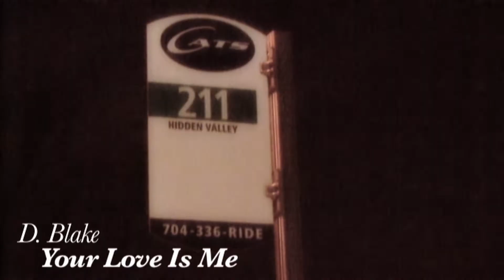R&B Artist D. Blake New Single "Your Love Is Me" .::. Directed By ::MT.da.Chief::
Directed by Charlotte, NC Native M.T. "Da Chief" Richardson of LoNeWoLF Generation Films BLAKE Ent's R&B Artist D. Blake New Single "Your Love Is Me"